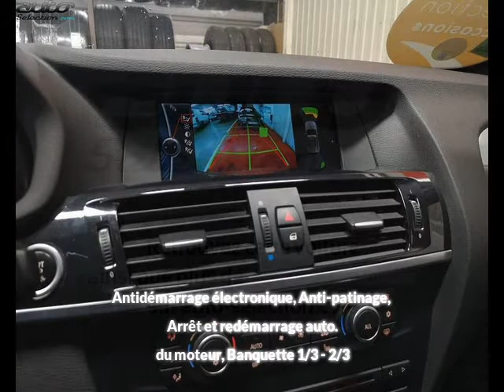Bmw x3 occasion visible à Lons présentée par Vpn autos pau - will auto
Cette Bmw x3 occasion disponible à Lons dans le 64 est mise en vente par Vpn autos pau - will auto - 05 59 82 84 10 - tous les détails sont